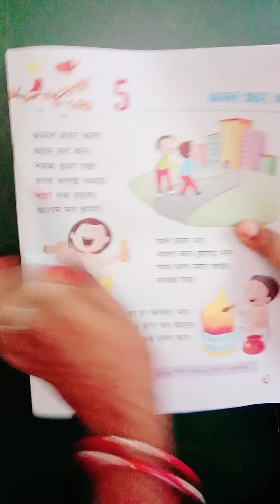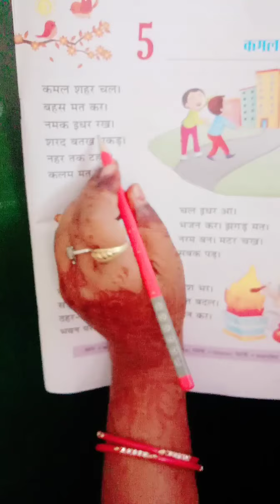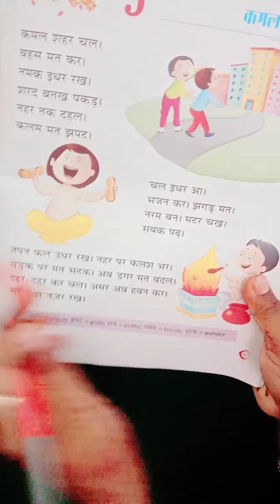LKG Hindi Ls5 by Mrs Kiran Arora